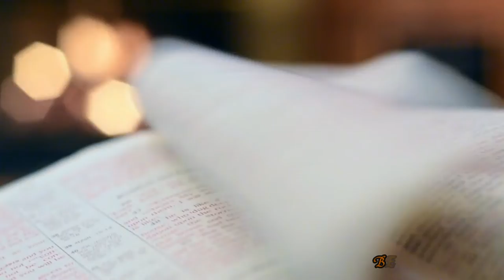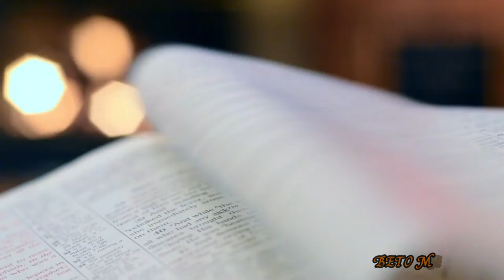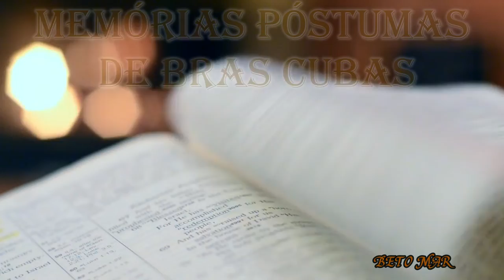MEMÓRIAS PÓSTUMAS DE BRÁS CUBAS MACHADO DE ASSIS (AUDIOBOOK ÚLTIMA PARTE)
Memórias Póstumas de Brás Cubas é um romance escrito por Machado de Assis, desenvolvido em princípio como folhetim, de março a dezembro de 1880, na Revista Brasileira, para, no ano seguinte, ser publicado como livro, pela então Tipografia Nacional como Memorias Posthumas de Braz Cubas. O livro tem como marcas um tom cáustico e novo estilo na obra de Machado de Assis, bem como audácia e inovação temática no cenário literário nacional, que o fez receber, à época, resenhas estranhadas. Confessando adotar a "forma livre" de Laurence Sterne em seu Tristram Shandy (1759–67), ou de Xavier de Maistre, em Memórias Póstumas rompe com a narração linear e objetivista de autores proeminentes da época, como Flaubert e Zola, para retratar o Rio de Janeiro e sua época em geral com pessimismo, ironia e indiferença — um dos fatores que fizeram com que fosse amplamente considerada a obra que iniciou o Realismo no Brasil, ainda que com elementos livres e próprios a Machado de Assis.